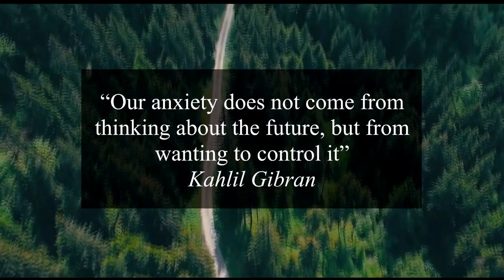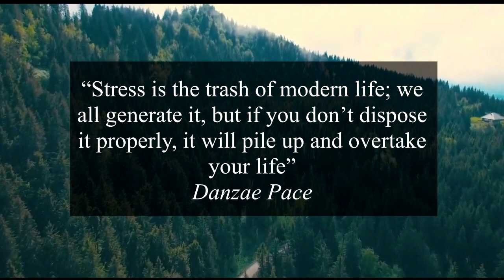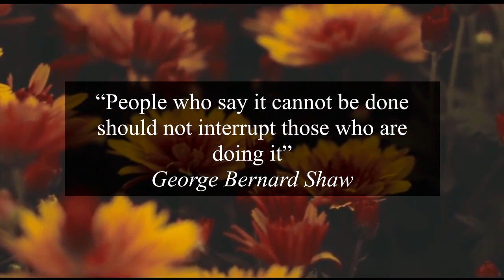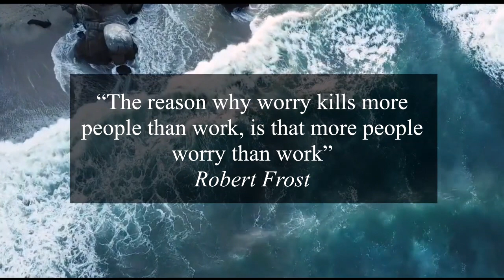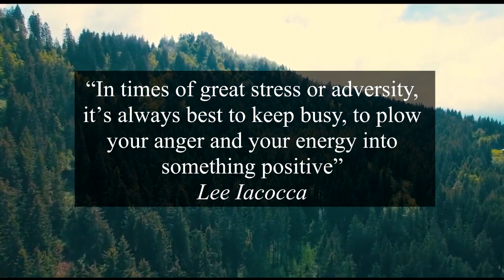Stress Management Motivational Quotes I Practical suggestions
Powerful quotes for stress relief and recovery. Practical suggestions for coping with stress.
Listen to  these positive motivational quotes to help cope with stress and anxiety. This compilation presents inspiring messages to elevate your mindset in times of stress. These are motivational quotes to help you manage stress and relief anxiety especially in times of uncertainty. These motivational quotes presentation provides practical suggestions for stress relief, mental health, and stress management.
The aim of this video is to help overcome stress through positive messages and suggestions. Stress management skills are  important for your mental health.
Enjoy the calm, relaxing music and beautiful images in this motivational video.

A sample of the the quotes included:
 Don’t sacrifice today’s peace at the alter of the fear of what may come tomorrow”

“Life is 10% of what you experience and 90% of how you respond to it”
Dorothy M. Neddermeyer

“It is impossible to live without failing at something, unless you live so cautiously that you might as well not have lived at all – in which case, you fail by default” J K Rowling

“Good humor is a tonic for mind and body. It’s the best antidote for anxiety and depression”
Grenville Kleiser

“Sometimes the most productive work you can do is relax” Mark Black

“Stress, anxiety and depression are caused when we are living to please others” Paulo Coelho

Elevatus
Motivational quotes